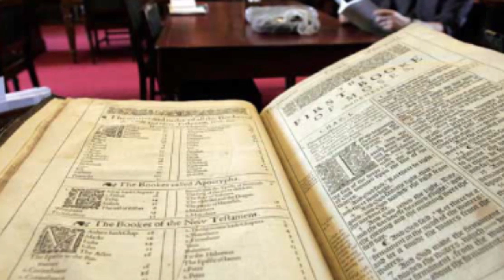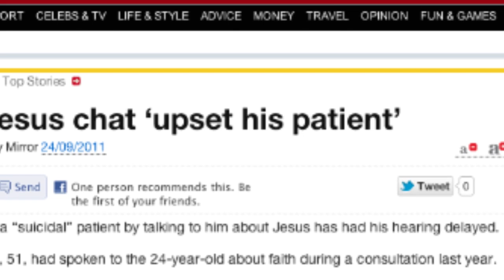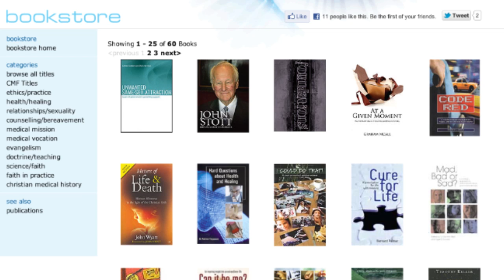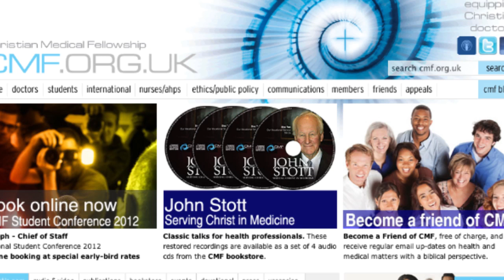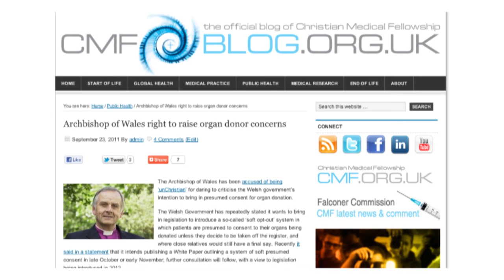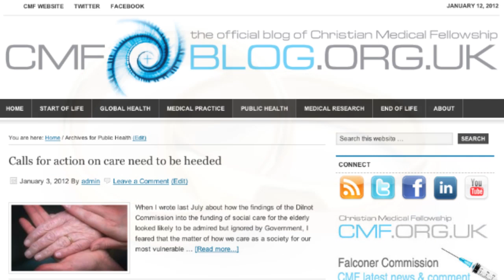CMF in 2012 - Hopes and Challenges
CMF Chief Executive, Dr Peter Saunders, presents this short video looking ahead to the coming year for the Christian Medical Fellowship.